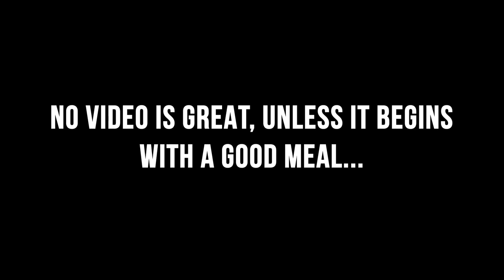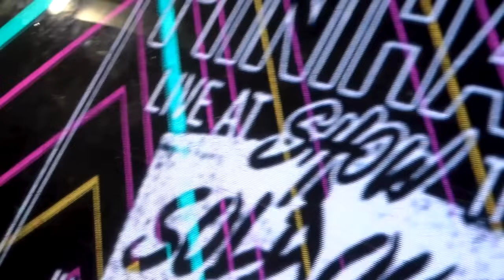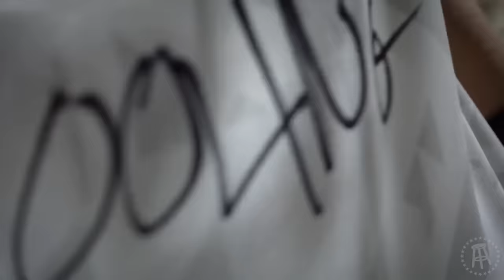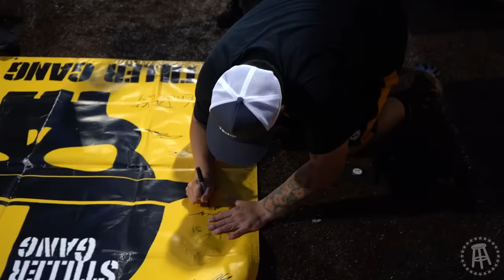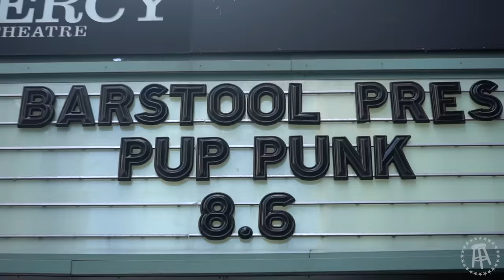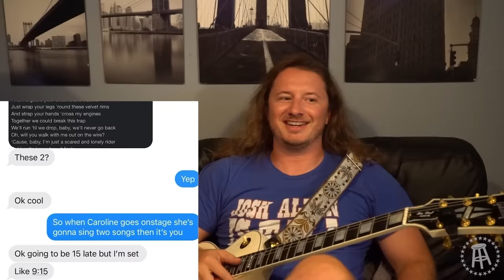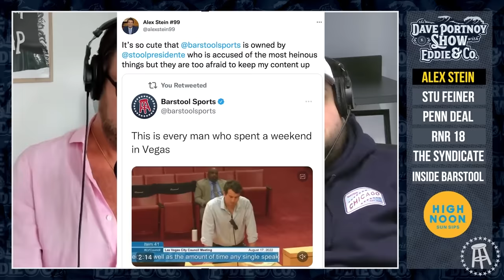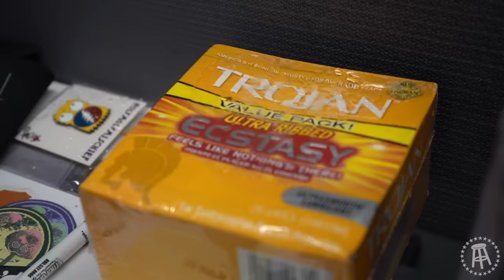Stool Scenes Best Of 2022 | Part II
The Stool Scenes 2022 year has come to an end, so let's recap all of the best moments from this past year!